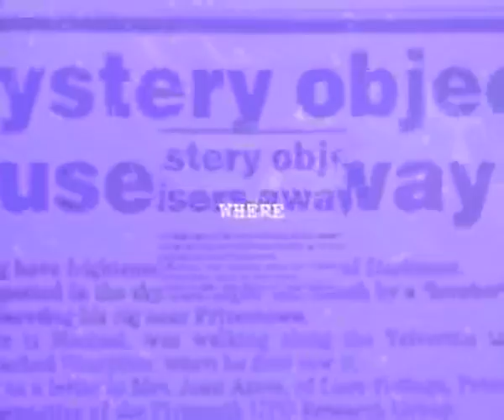The Why Files 1